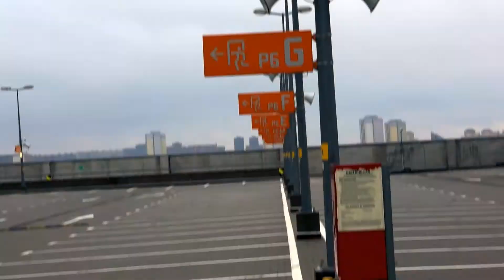Mobilni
TERMIN I MIEJSCE

Wystawa odbędzie się Galerii w Pałacu i Miejsko-Gminnym Ośrodku Kultury w Murowanej Goślinie k/ Poznania.
Wernisaż: 18 stycznia 2014 r. (sobota), godz. 17:00

ZAŁOŻENIA

Na wystawie przedstawione będą fotografie 80 autorów publikujących swoje prace w portalu Instagram.com i Flickr.com  wyróżnianych podczas tzw. „Mobilnych Tygodni" przez członków grupy „Mobilni". Wszystkie fotografie zostały wykonane przy użyciu telefonów komórkowych. Wystawa ma na celu przede wszystkim promocję polskiej fotografii mobilnej, popularyzację jej w naszym kraju oraz wyróżnienie tych wyjątkowych autorów, którzy zostali przez nas wyłonieni w akcji Mobilny Tydzień.  Planujemy wystawić około 150 prac.
Wystawę wspiera również empikfoto.pl .
„Mobilni" to nieformalna grupa zrzeszająca entuzjastów fotografii mobilnej z całej Polski. Choć dzielą nas setki kilometrów, łączy wspólna pasja. Poprzez działanie grupy chcemy się nawzajem od siebie uczyć, inspirować, rozwijać naszą pasję, a jednocześnie promować polską fotografię mobilną w kraju i zagranicą. Chcemy prowadzić wspólne projekty fotograficzne, organizować warsztaty, konkursy, wspierać lokalne inicjatywy fotograficzne i wybranych polskich fotografów mobilnych.